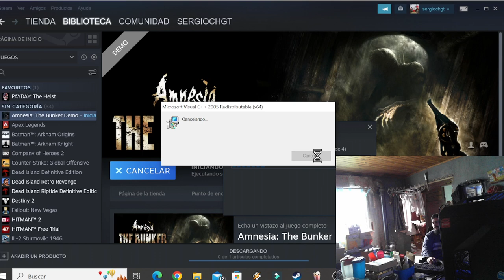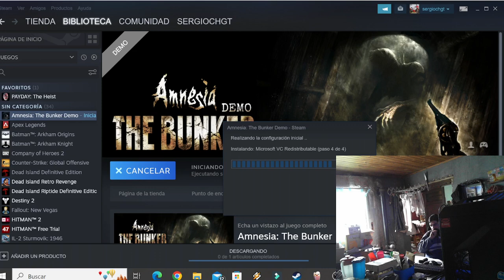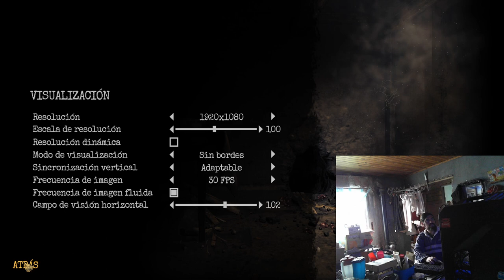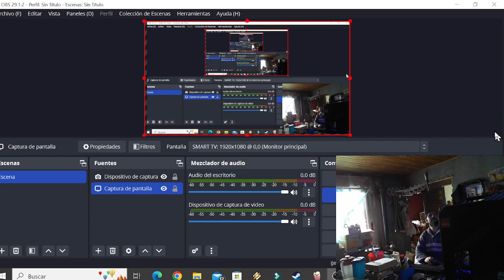Amnesia: The Bunker demo